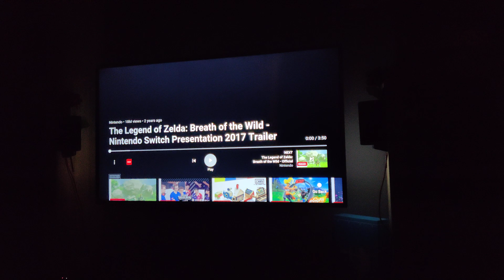Breath of the Wild Trailer Ambilight